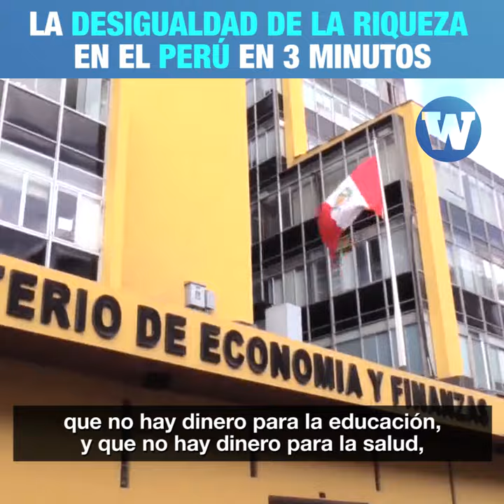Desigualdad de la riqueza en Perú en 3 minutos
¿Sabes cómo se construye la fortuna de algunos billionarios en el Perú 🤔?

El economista Pedro Francke te lo explica en 3Minutos⏱